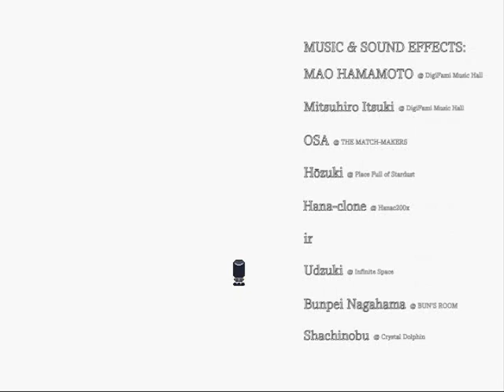Let's Play Corpse Party Zero [BLIND] Part 9: Secret Room!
Getting the best ending earns us access to the Secret Room, which offers us some interesting stuff, along with one final nightmare...